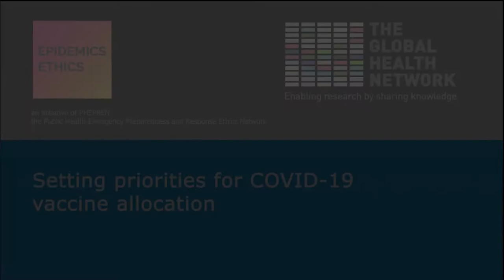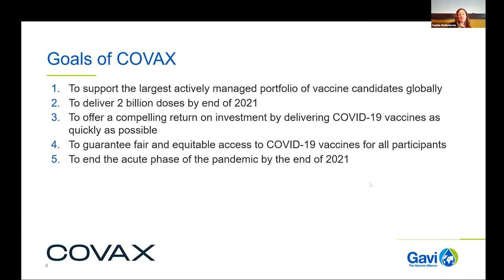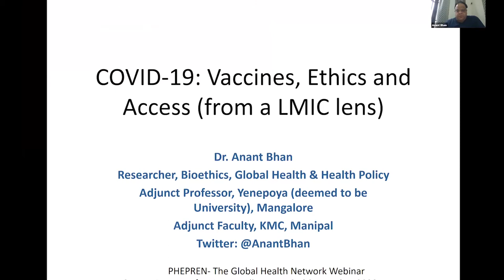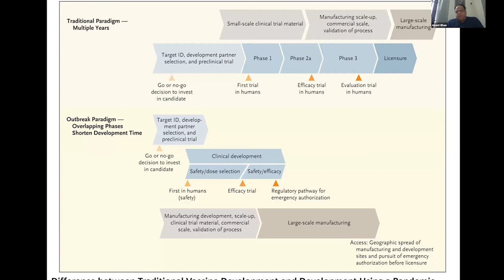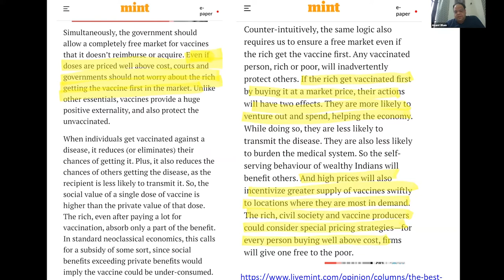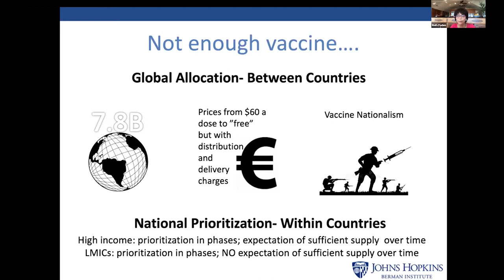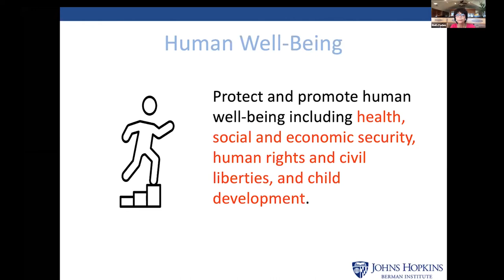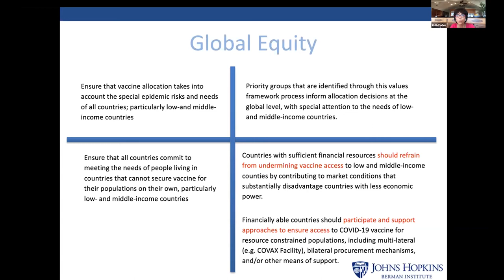Epidemic Ethics: Setting priorities for COVID-19 vaccine allocation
If and when a safe and effective COVID-19 vaccine becomes available, there will not be enough to vaccinate everyone who wants it. Difficult decisions will have to be made about the allocation of available vaccines both between and within countries. What values should guide vaccine allocation in a world where governments face competing obligations to their own people and to the global community, and in societies where COVID-19 and control measures have such disparate outcomes for different people?
Prof Michael Parker
Prof Anant Bhan
Prof Ruth Faden
Sophie Mathewson